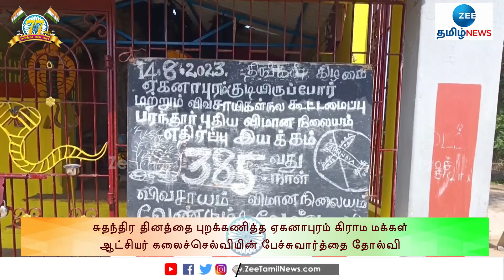Paranthur | Airport | Protest | விமான நிலையத்தை எதிர்த்து தொடர் போராட்டம்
விமான நிலையத்தை எதிர்த்து தொடர் போராட்டம்